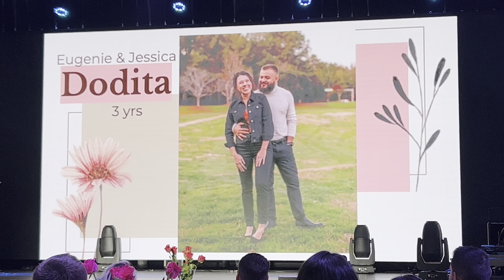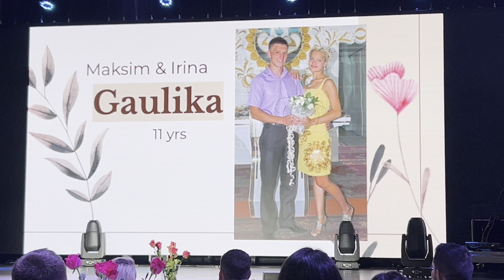Couple party in church 2023 .